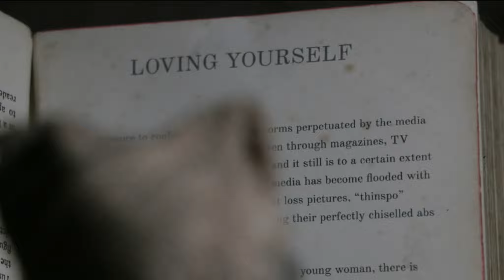Body Image | STOP-MOTION MENTAL HEALTH SHORT FILM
An abandoned doll learns to love herself for who she is.

Links for information and support linked below!

Created early 2020 as part of the RCSI Youth Mental Health Animation Project.

@ Domhnall Cotter 2020